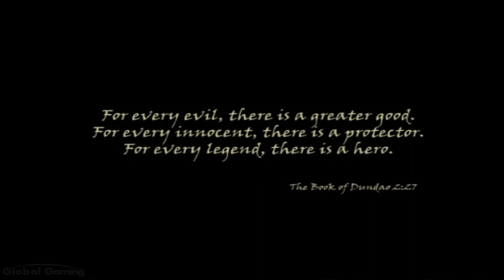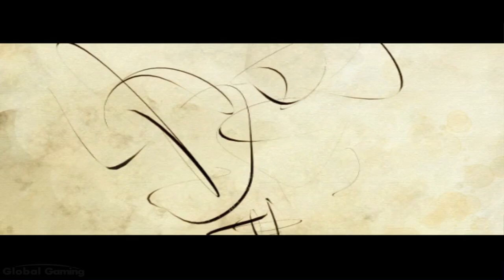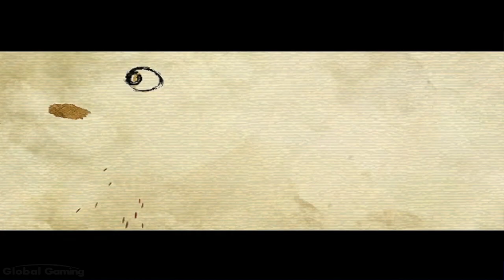Rise of the Kasai - FULL GAME walkthrough | Longplay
Rise of the Kasai is an action video game developed by BottleRocket Entertainment and published by Sony Interactive Entertainment in 2005. The game is a sequel to the 2002 The Mark of Kri.
0:00:00 The Beginning
0:31:46 Tapuroku
0:56:26 Mount Basuku
1:47:10 Igua Hatu
2:43:02 Volo Maibisi
3:18:05 Vaitaku
3:48:48 Dai Haru
4:19:08 Rutu Tei Huru
5:06:56 Haasa
5:27:25 Kri

Developer: BottleRocket Entertainment
Publisher: Sony Interactive Entertainment
Platforms: PS2
Release Date: 2005
Genre: Action